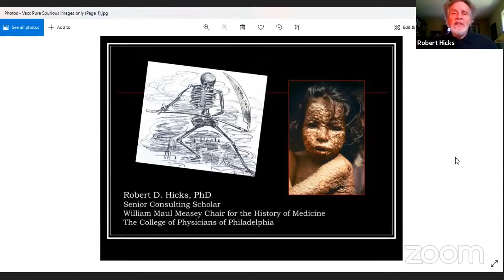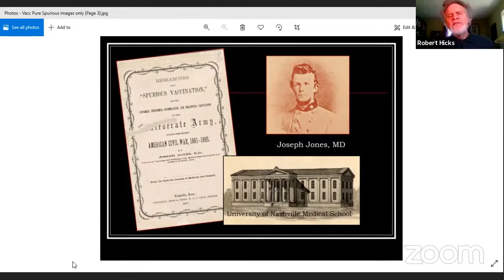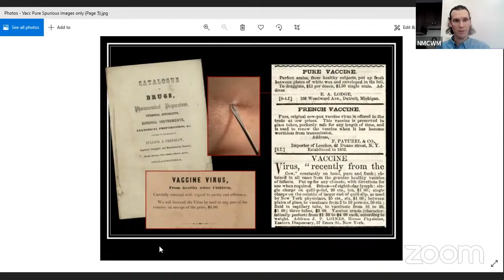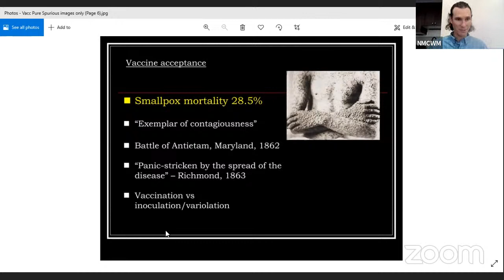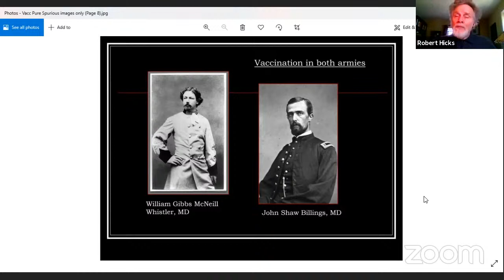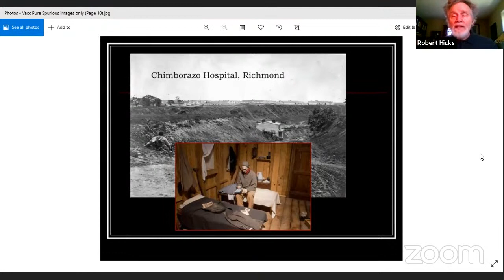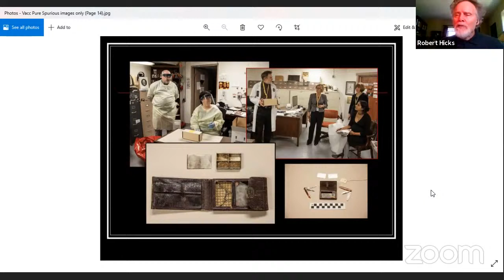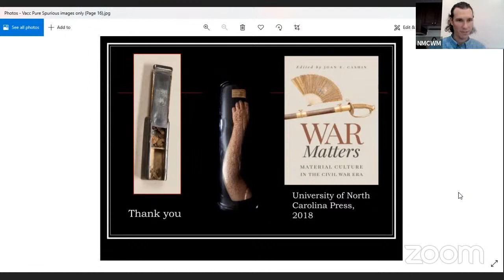Vaccines in the Civil War